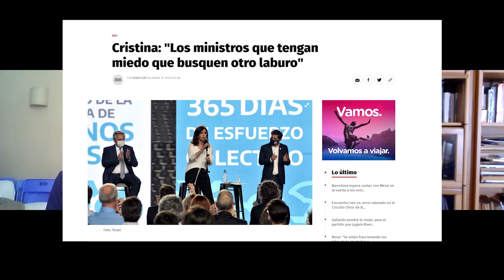Cristina mandó a los ministros que tienen miedo a buscar otro laburo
La vicepresidenta soslayó la dificultad que tiene hoy encontrar trabajo